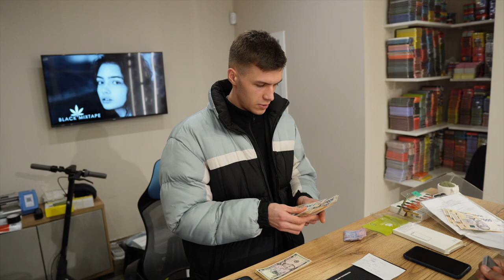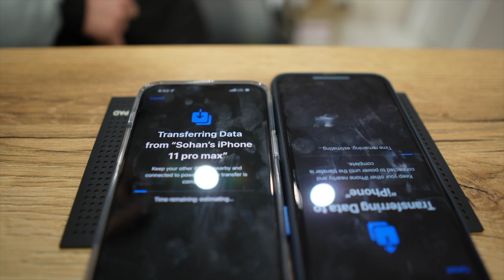Finally got my latest iPhone 13 Pro Max ~ sierra blue 256 GB - Buying & Unboxing (English) Vlog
iPhone 13 Pro Max ~ sierra blue 256 GB - Buying & Unboxing (English) Vlog || Sohan Sihan Vlogs

Apple unveils iPhone 13 Pro and iPhone 13 Pro Max — more pro than ever before
The most advanced pro camera system ever on iPhone; Super Retina XDR display with ProMotion; a massive leap in battery life; A15 Bionic, the fastest chip in a smartphone; an advanced 5G experience; and so much more.

Keys:
0:00 : Intro
06:26 : Unboxing 13 pro max
09:29:23 : iPhone Camera sample video

More details about iPhone 13 pro max 256gb
*NETWORK*
Technology GSM / CDMA / HSPA / EVDO / LTE / 5G
2G bands ,3G bands ,4G bands ,5G bands
*LAUNCH*
*BODY*
SIM Single SIM (Nano-SIM and/or eSIM) or Dual SIM (Nano-SIM/eSIM, dual stand-by)
*DISPLAY*
Type Super Retina XDR OLED, 120Hz, HDR10, Dolby Vision, 1000 nits (HBM), 1200 nits (peak)
True-tone
*PLATFORM*
OS iOS 15, upgradable to iOS 15.3
Chipset Apple A15 Bionic (5 nm)
CPU Hexa-core (2x3.22 GHz Avalanche + 4xX.X GHz Blizzard)
GPU Apple GPU (5-core graphics)
*MEMORY*
  NVMe
*MAIN CAMERA*
Quad 12 MP, f/1.5, 26mm (wide), 1.9µm, dual pixel PDAF, sensor-shift OIS
12 MP, f/2.8, 77mm (telephoto), PDAF, OIS, 3x optical zoom
12 MP, f/1.8, 13mm, 120˚ (ultrawide), PDAF
Video 4K@24/30/60fps, 1080p@30/60/120/240fps, 10‑bit HDR, Dolby Vision HDR (up to 60fps), ProRes, Cinematic mode, stereo sound rec.
*SELFIE CAMERA*
Dual 12 MP, f/2.2, 23mm (wide), 1/3.6"
SL 3D, (depth/biometrics sensor)
Features HDR
Video 4K@24/25/30/60fps, 1080p@30/60/120fps, gyro-EIS
*SOUND*
Loudspeaker Yes, with stereo speakers
3.5mm jack No
COMMS
WLAN Wi-Fi 802.11 a/b/g/n/ac/6, dual-band, hotspot
NFC Yes
Radio No
USB Lightning, USB 2.0
*FEATURES*
Sensors Face ID, accelerometer, gyro, proximity, compass, barometer
*BATTERY*
Type Li-Ion 4352 mAh, non-removable (16.75 Wh)
Charging Fast charging (27W, unofficial rating), 50% in 30 min (advertised)
MISC
Colors Graphite, Gold, Silver, Sierra Blue
Models A2643, A2484, A2641, A2644, A2645, iphone14,3
Price $ 1,099.00 / £ 999.00 / ₹ 129,900 / Rp 23,681,736
*TESTS*
Performance AnTuTu: 801691 (v9)
GeekBench: 4706 (v5.1)
GFXBench: 60fps (ES 3.1 onscreen)
Display Contrast ratio: Infinite (nominal)